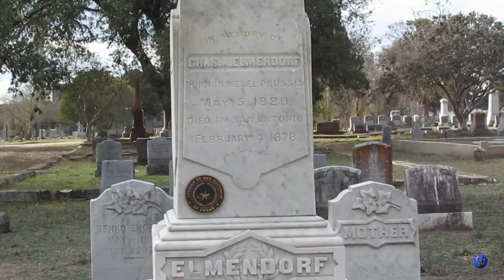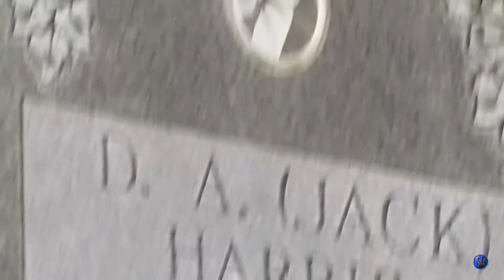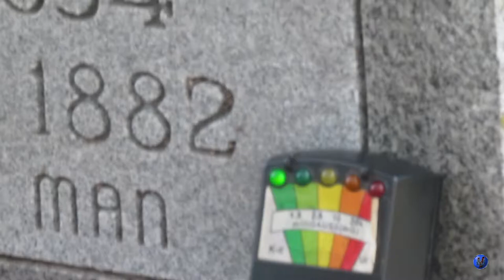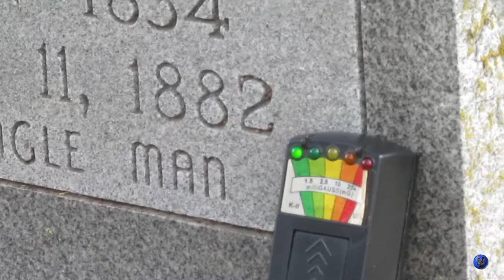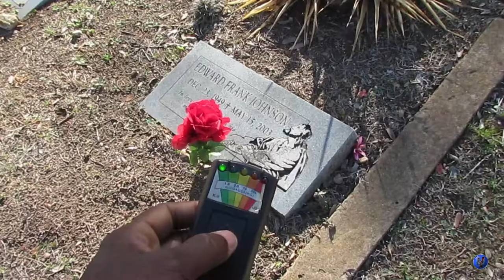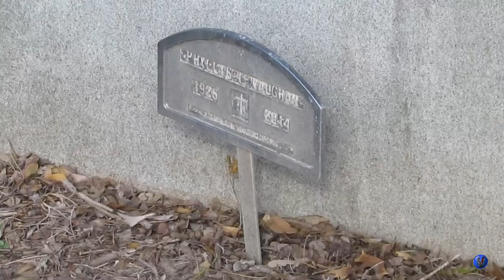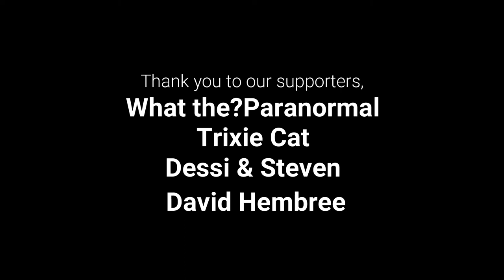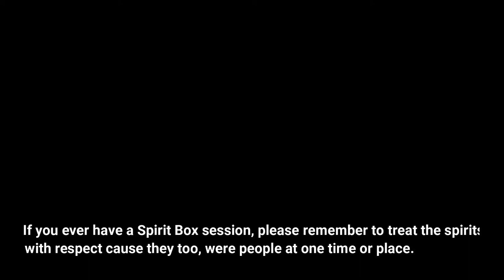Visiting the grave of DA Jack Harris. ( a spirit Box session. )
In this video, I return to the City Cemetery to visit the grave of DA Jack Harris and perform a small spirit box session. Even though I got responses, it was what I also found on a headstone that really tripped me out the most. Join me!

Make sure you also visit these other wonderful YouTubers and tell 'em "Eddie & Jenn sent cha!"